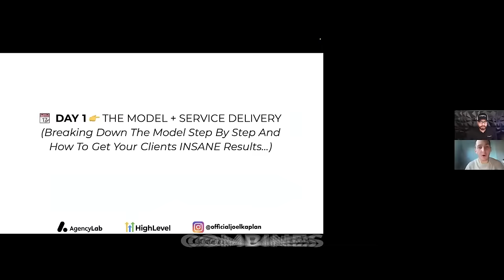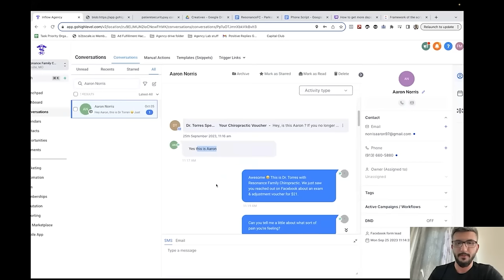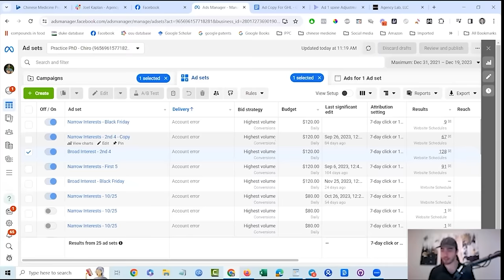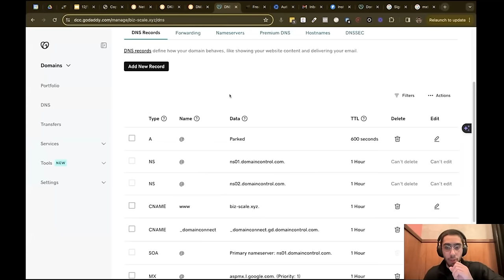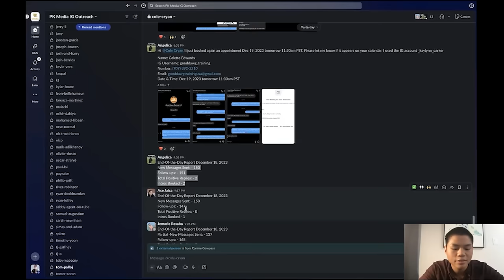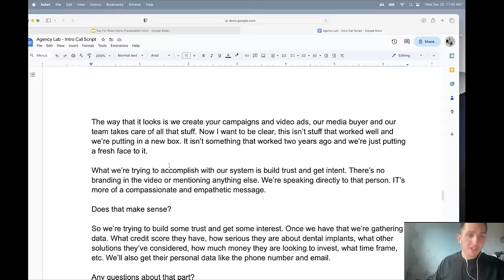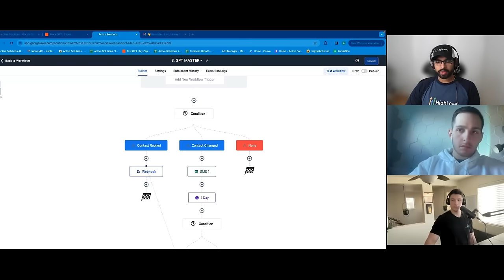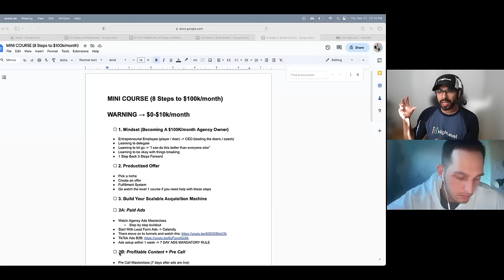Full SMMA Course (12 Hours)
Want 10 clients for your agency GUARANTEED completely DONE FOR YOU? (Apply Here)

Want to join the #1 program in the world for agencies that has helped 100+ agency owners scale to 7 figures? (Apply Here)

Download Our 7 Figure Agency Course With +100 Hours Of Content

Few things to keep in mind…

1. AS PROMISED… here are ALL of the resources from the workshop

2. Here are ALL the snapshots included with the workshop

Timestamps

0:00 Intro
0:58 Day 1
7:13 How to Start a 7 Figure "Pay Per Show" Agency In 2024
58:58 How To Get Clients Amazing Results - The Ads, Calling The Leads & HighLevel
2:14:14 How To Get Clients Amazing Results - Reactivation Campaigns
3:10:27 How To Get Appointments For Your Agency - Paid Ads
4:34:32 How To Get Appointments For Your Agency - Cold Email
5:50:13 How To Get Appointments For Your Agency - Instagram DMs
6:27:27 How To Close Clients - The Intro Call
8:33:21 How To Close Clients - The Demo Presentation
9:06:00 How To Leverage A.I. Step By Step
10:30:21 The 90 Day Gameplan